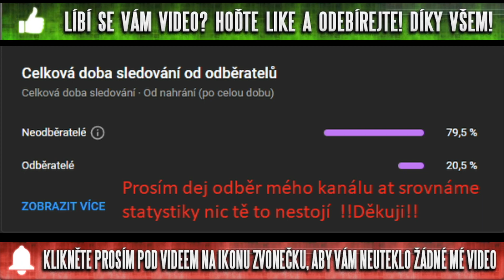CEM FC 24 Představení nového modu #002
Jsem zaměstnanec, který přes týden chodí normálně do práce a ve volném čase se věnuji tvorbě videí na mém kanále. Celý youtubový kanál JacobCZ je momentálně Financován jen z DONATE od VÁS

Za veškerou vaši podporu děkuji. Veškerou podporu využívám na posunutí tvorby pro vyšší zážitek a zábavu pro své fanoušky. Takto získané prostředky použiji především na zkvalitnění mého PC